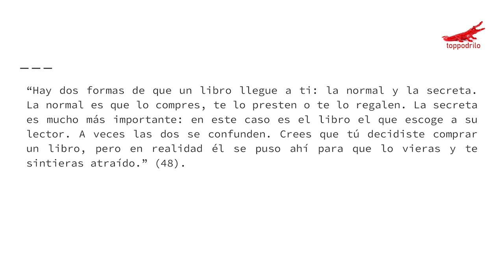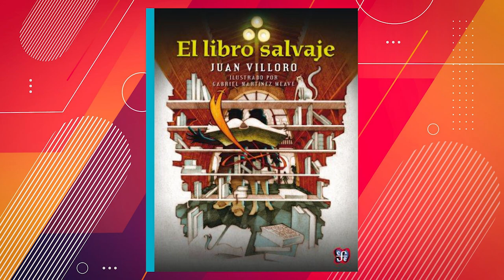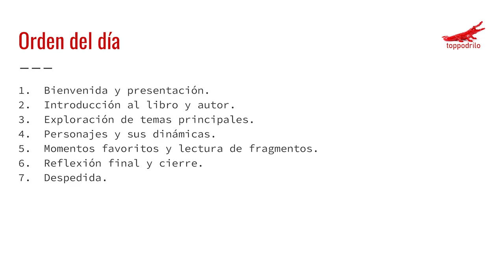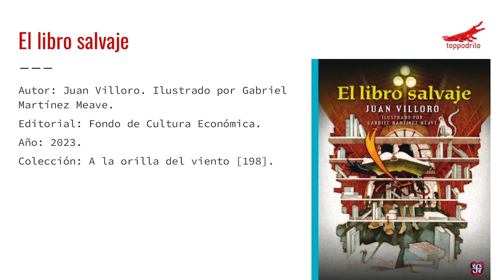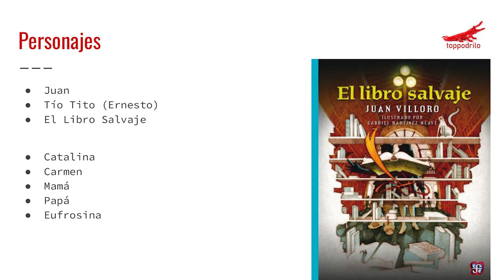El libro salvaje, de Juan Villoro (SOLO AUDIO) :: Sesión del Club de lectura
Este audio registra la sesión que tuvimos con el club de lectura.

Referencia
Villoro, J. (2023). El Libro salvaje. Fondo de Cultura Económica.